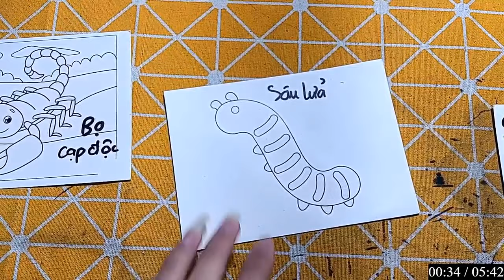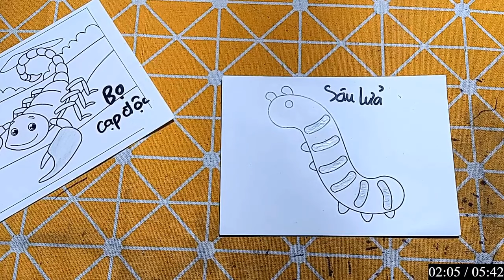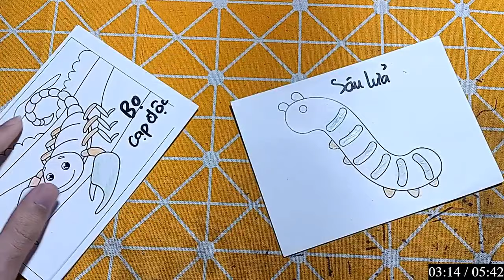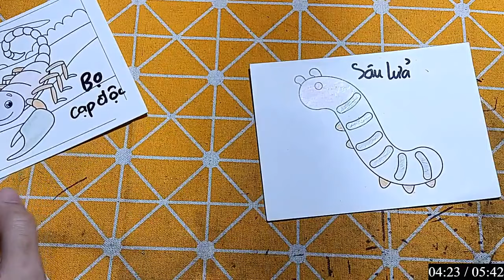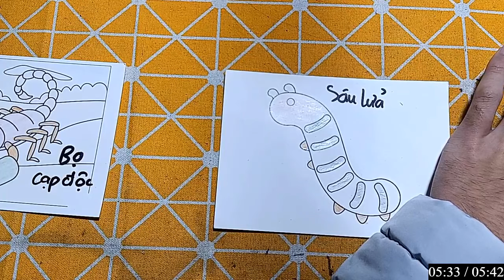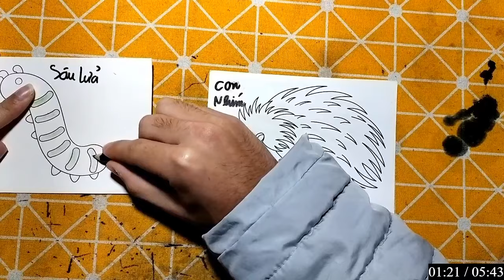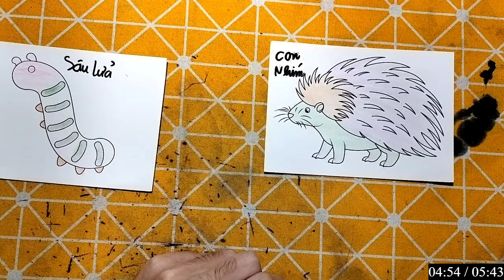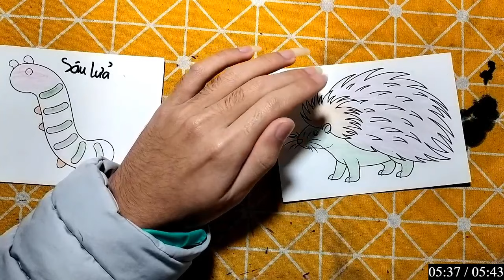Hello Rc | Hướng Dẫn Vẽ Con Vật, Đồ Vật Đơn Giản Bằng Bút Chì: CON NHÍM VÀ CON SÂU LỬA